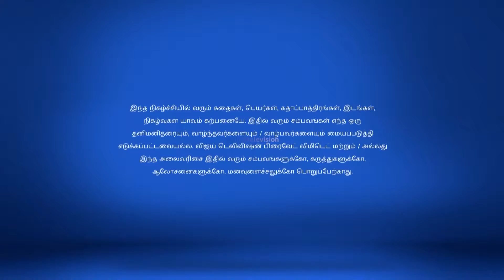Avalum Naanum Full Episode 225